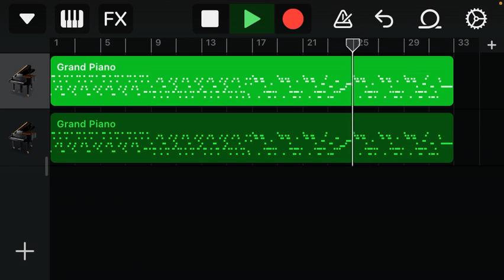倍音・オブ・ナイツ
なにこれ